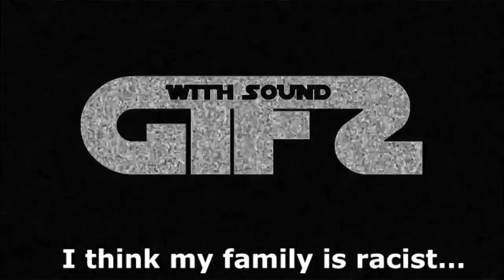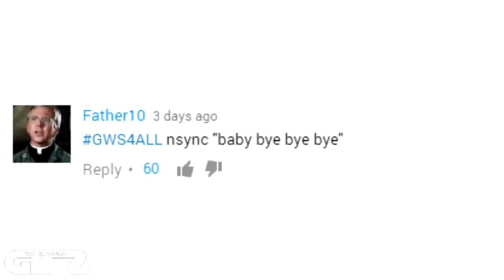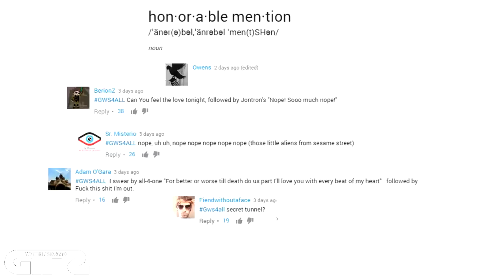GIFS WITH SOUND #260 GWS4ALL i'm going home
Welcome To THE ORIGINAL GIFS WITH SOUND!
Next Video Will Be 02/26/2017...maybe sooner

Special thanks to our Patreons:
James Downs
JJ48fan5x!
Sydney Autio-osberg
Yamil Coronadeplata
Lars-Colin Eckert
Dana Hanna
Aaron Vig
Richard Skrobis
Kellan Ivan Bruce Steckley
Rob Craig
Garth Hood
Nic Janowski!
Rob Craig
Yamil Coronadeplata

The Original!